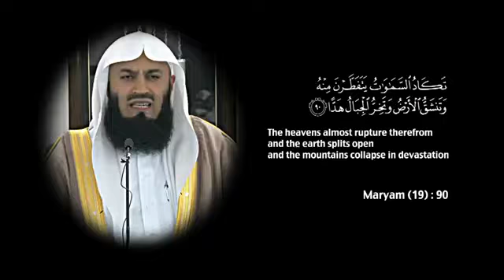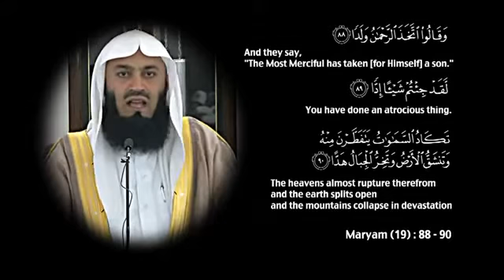Christmas Present In Islam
Mufti Ismail Menk - The Shade of The Day of Judgement
 - Lecture at the At-Taqwa Mosque, Taman Tun Dr ismail, Kuala Lumpur, Malaysia on the 15th Dec 2012